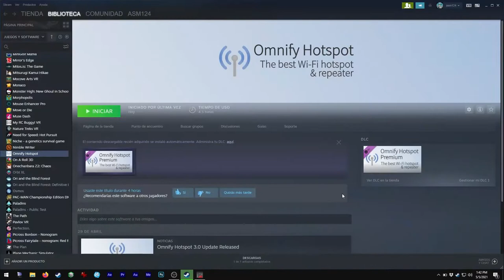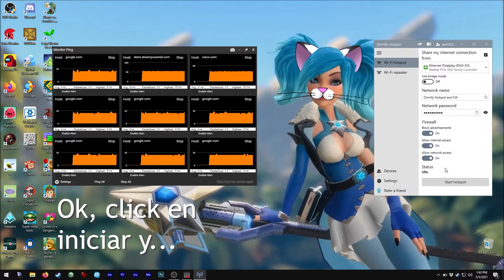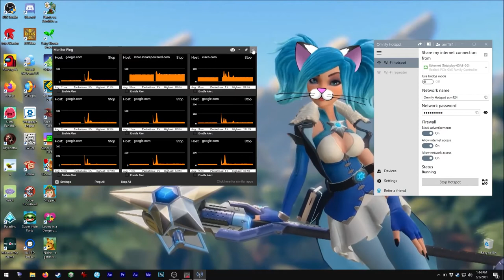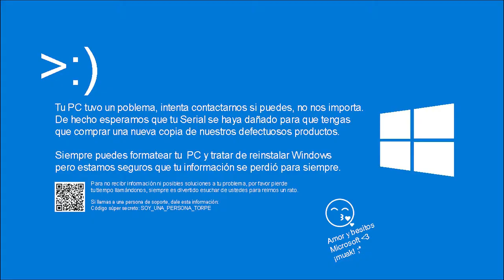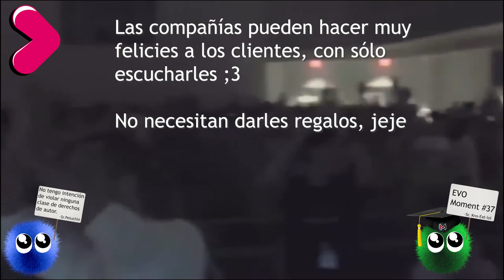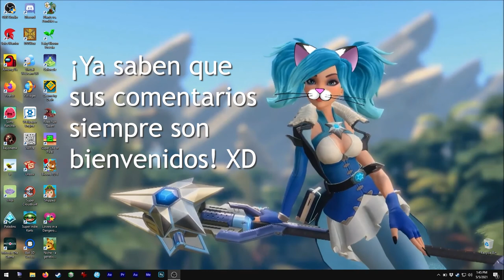Asmie La Chica Gato: PREGUNTA A UN GAMER - ¡El mejor servicio al cliente!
¡Hola!

El video de hoy es para mostrarles lo que pasó con Onmify Hotspot
de Treexy después de que les reporté el extraño problema que tuve.

Omnify Hotspot es un software que nos permite compartir el internet
de nuestro PC con otros dispositivos por medio de WiFi, pero el mío
no funcionaba  :/

Aquí, les muestro que realmente resolvieron el problema é ¡incluso me
dieron un premio! ¡Oh cielos! No los ayudé para que me dieran algo,
sólo me gusta ayudar ;3

Aquí comparo otros 2 servicios al cliente con el de Treexy, por
favor noten que esto está basado en mi experiencia, si ustedes
han tenido experiencias diferentes con Soporte de Mitos.is o con
el de Microsoft por favor coméntenlo XD

Yo opino que las compañías deberían tener una mejor comnunicación
con los clientes, ¡y Treexy realmente nos escucha! Esto es genial
al crear software, ya que garantiza que funcionará lo mejor posible
en la mayor cantidad de PCs ;3

Muchas gracias Treexy, y lamento todos esos mensajes por e-mail.

Treexy no hace juegos, pero tienen software en Steam que podría
interesarles probar ;3

Nota: ¡Yo no recibo nada de ellos por hacer este video! También,
¡ellos no me pidieron  hacerlo! Yo sólo quería compartir esta
experiencia genial y otras con ustedes.

Encuéntrenme en Steam como:
asm_124

En discord como:
 - Mi usuario:
asm124#1656